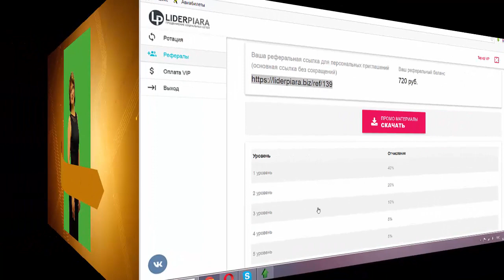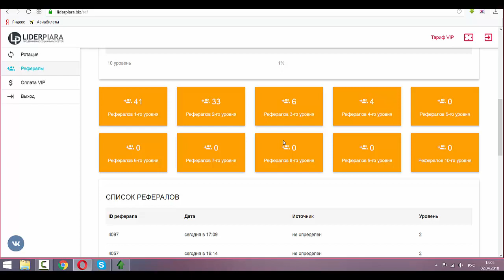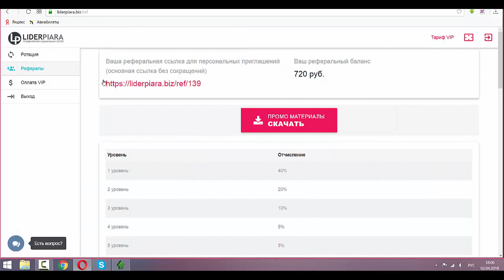Запустился сервис по набору целевой аудитории!